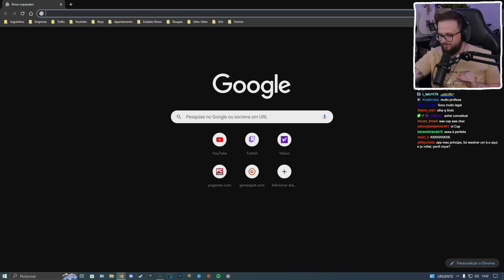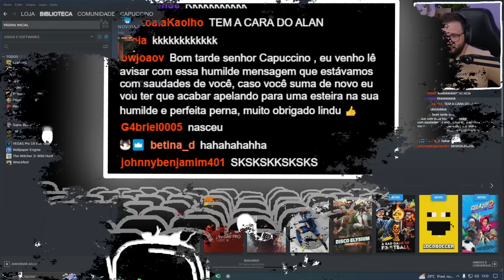Mostrando o Novo Layout de Live para 2023